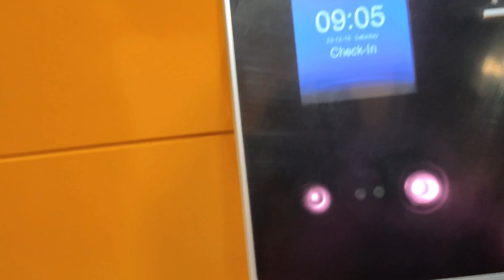Daily vlog from Home to office by Local Train 🚆🚂